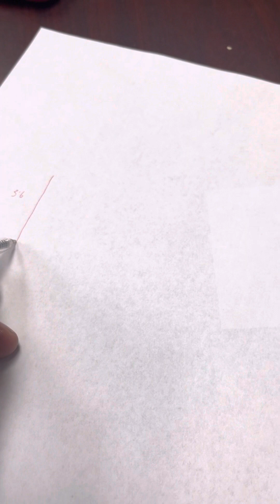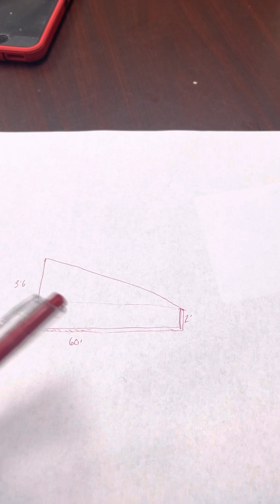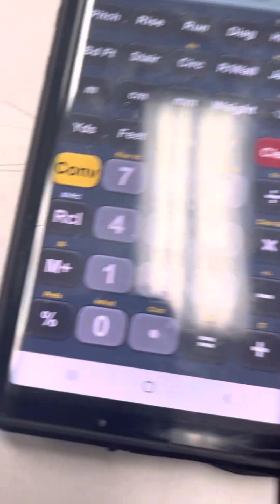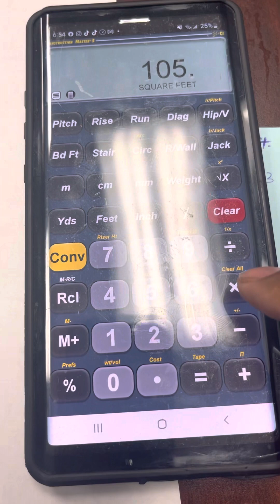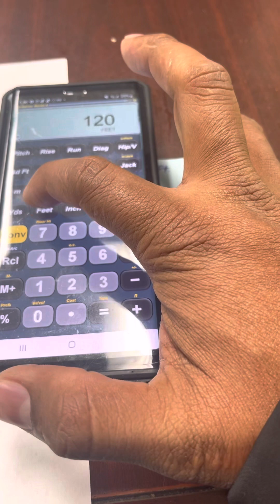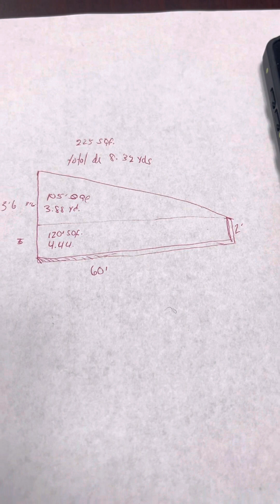Como calcular las yardas en una pared de concreto en rampa